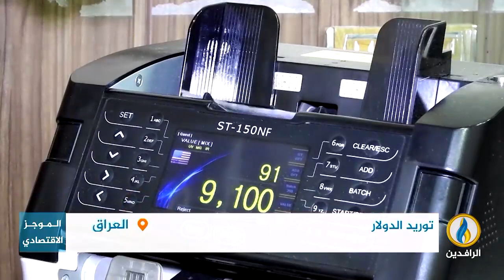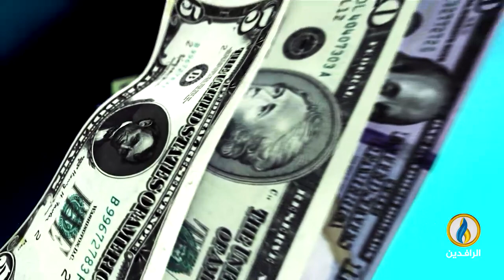أبرز الأخبار الاقتصادية على قناة_الرافدين ليوم السبت في